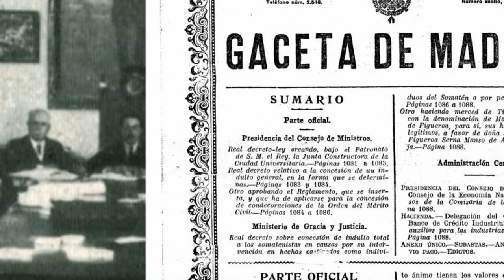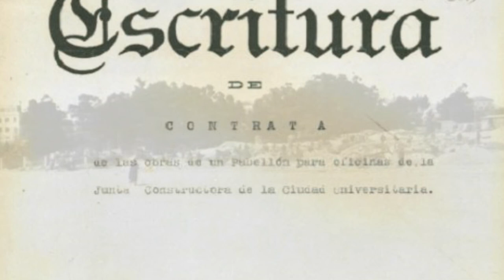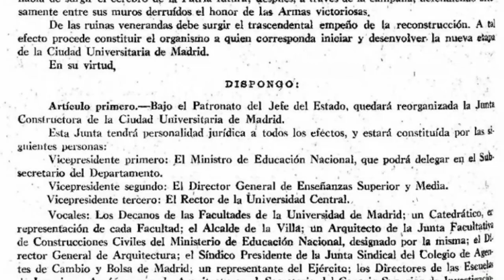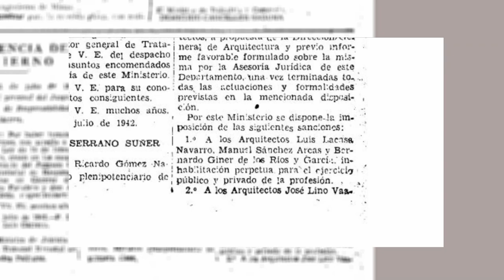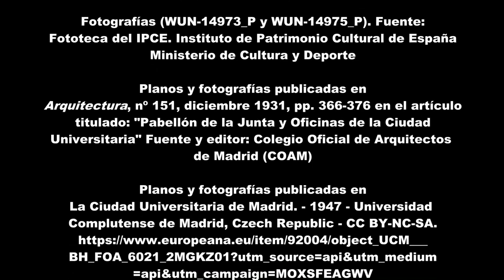El Pabellón de la Junta Constructora de la Ciudad Universitaria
Los trabajos de la Ciudad Universitaria de Madrid se llevaron a cabo desde un pequeño pabellón, primeramente situado en donde hoy se encuentra el Hospital Clínico y posteriormente trasladado a su ubicación actual en la zona de La Moncloa. Manteniendo la dirección del Arquitecto López Otero se buscó dar continuidad a un proyecto que sobrevivió a diferentes regímenes políticos, cuyas huellas aún imprimen el conjunto. La Guerra Civil ocasionó importantes daños, algunos de los cuales supusieron pérdidas irreparables, como los murales de uno de los mayores exponentes de la pintura al fresco de la época, Luis Quintanilla, que revestían el vestíbulo principal. A finales de los años 50, el Pabellón de la Junta acoge los servicios administrativos centrales de la Universidad, pasando a convertirse en Pabellón de Gobierno.